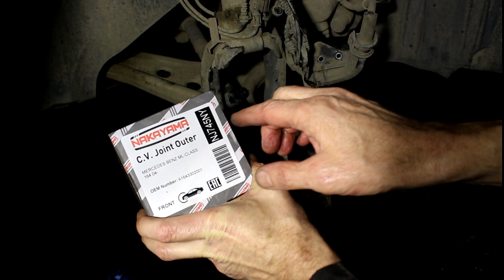Замена переднего правого ШРУС на Mercedes GLS 500 Мерседес Бенц X166 2014 года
шрус внешний  Nakayama  NJ745NY
смазка для ШРУС  ВМПАВТО  1804